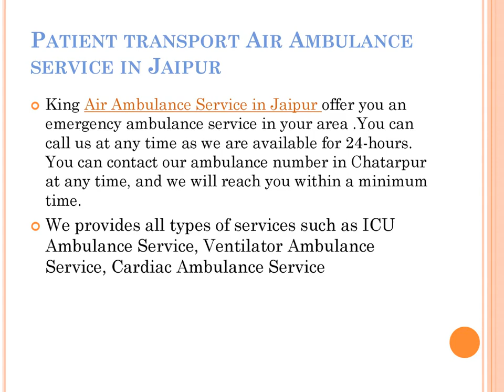Fast Recovery Air Ambulance Service in Jaipur by King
King Air Ambulance Service in Jaipur provides rapid and reliable medical transportation with state-of-the-art equipment and experienced medical professionals for safe patient transfer.